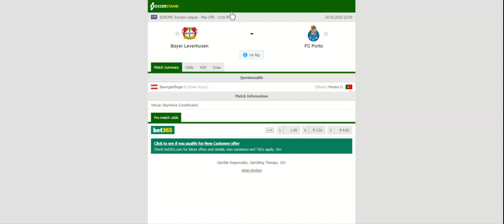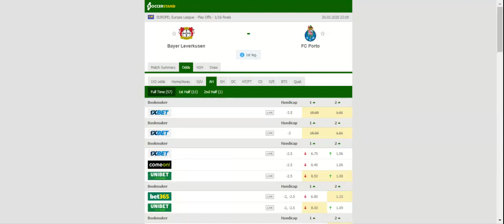BAYER LEVERKUSEN VS PORTO PREDICTION & BETTING TIPS - 20/02/2020